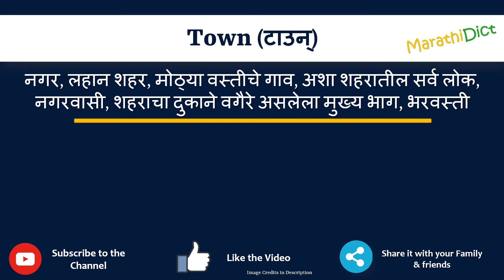Town Meaning in Marathi | Town म्हणजे काय | Town in Marathi Dictionary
या व्हिडिओमध्ये तुम्हाला मराठीत Town चा अर्थ समजेल आणि Town चा उच्चारही शिकाल. याचा अर्थ तुम्ही Town चा अर्थ जाणून घ्याल तसेच Town कसे उच्चारता येईल, Town म्हणण्याचा योग्य मार्ग कोणता आहे.

तर Town शब्द फक्त एका मिनिटात शिका.

उदाहरणांसह Town समजून घेऊ.